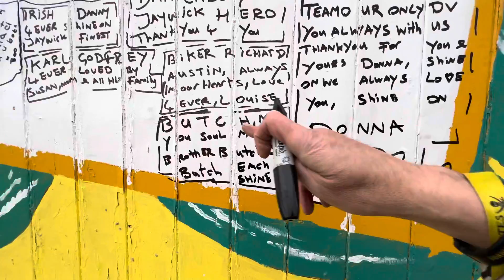Putting people we Love on Mural-Butch, Irish Dan, Richard Austin, Dan Casey, Karl Godfrey-22022023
Putting people we Love on Mural-Butch, Irish Dan, Richard Austin, Dan Casey, Karl Godfrey-22022023#dannysloggettvision